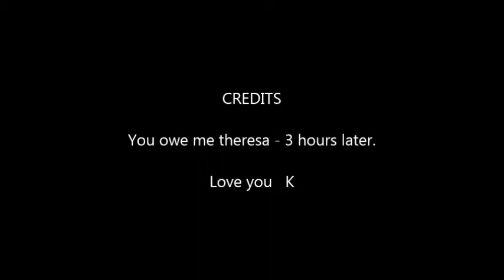Cadillac vs. Morley part 2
Cadillac v. Morley 2